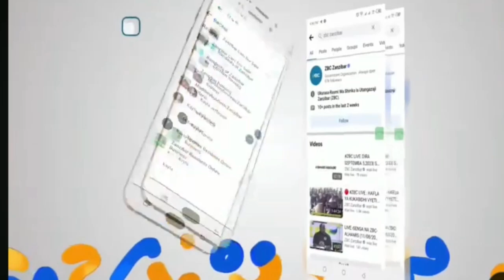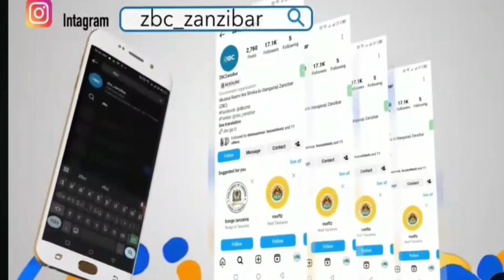HII NI JAMUHURI YA MUUNGANO WA TANZANIA - 06/10/2024 - JUMAPILI